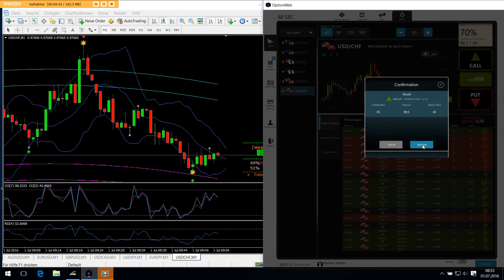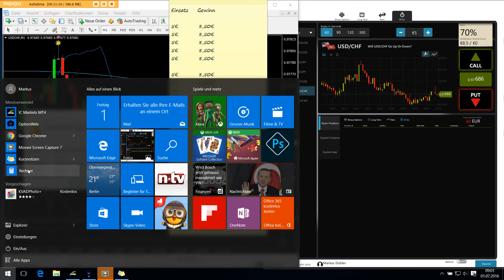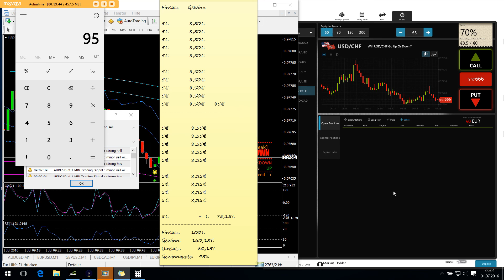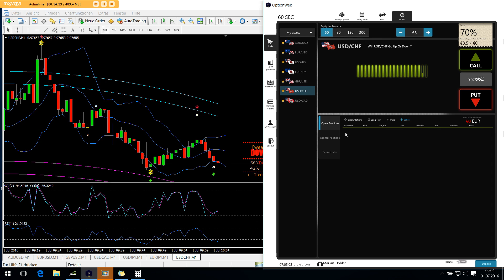Binäre Optionen 60 sekunden strategie vs 5 Minuten strategie 95%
Binäre Optionen auf ein Währungspaar USD/CHF gehandelt. Dabei die Vorteile der 60 Sekunden Strategie und der 5 Minuten Strategie eingesetzt. Diese Strategie - Kombination ergab eine Gewinnquote von 95%. Mehr zum Tool findest du auf meiner Website.

Das ganze wurde wieder im "Stadion" von Optionweb gehandelt mit Hilfe meines Metatrader4-tool "shortBEAST".

Du siehst in dem Video wie ich mit Hilfe der Serienstrategie 20Trades a 5€ setze. Einmal 10 im 300Sekunden Bereich und einmal 10 im 60 Sekunden Bereich. Das alles bei einem Währungspaar USD_CHF.

Binäre Optionen: Ergebnis:95% Gewinnquote, 19Trades im Gewinn und 1 Trades im Verlust.

Alles Gute und viel Erfolg!

Risikohinweis